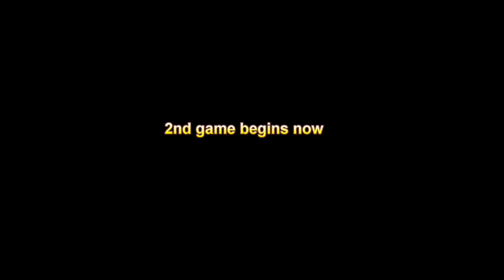CoH Blitzkrieg Mod PvP _ Two 1v1s - Gameplay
★ Join the Bk Mod server on Discord:
► 2nd game begins at 36:00
Company of Heroes - Blitzkrieg Mod version 5.3.0